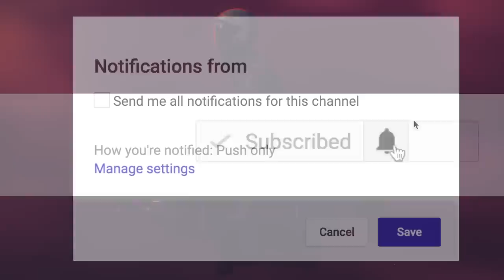I HAD NO IDEA WHO HE WAS | 11 True Scary REDDIT Stories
If you're ever injured in an accident, you can check out Morgan & Morgan. Their fee is free unless they win.

I HAD NO IDEA WHO HE WAS| 11 True Scary REDDIT Stories | 136 includes true creepy encounters submitted by normal folks just like yourself...

PODCAST! ►

🕓 TIME STAMPS:
1►01:33 Furnichurning_293i2
2►05:19 Manikar17
3►09:38 spirituaIbox
4►12:59 thetownslore
5►19:39 Dramatic-Complaint-7
6►21:22 Luvlymish
7►25:08 demigrenfell0
8►28:09 itslynxey
9►37:56 That_Purple_Energy
10►40:04 FeistyPresentIndulge
11►44:02 Merridu